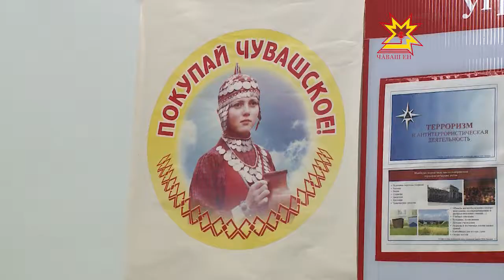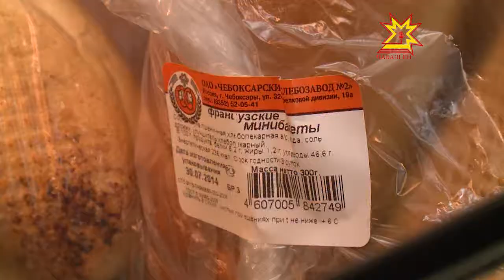Насколько популярны в торговых точках местные продукты?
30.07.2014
Наша съемочная группа решила воочию убедиться, насколько популярны в торговых точках местные продукты и проехалась по продуктовым магазинам вместе с представителями администрации столицы республики.